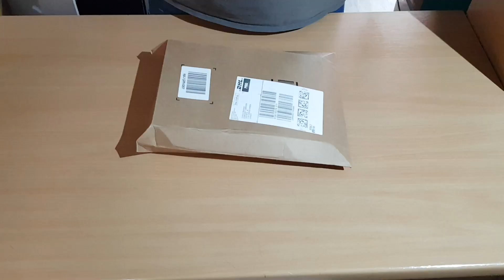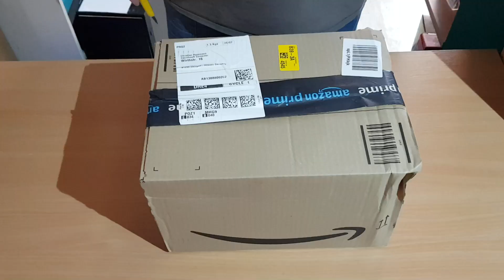Haul 28.07.2022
Hier nun der Haul der letzten Tage. Danke an alle.